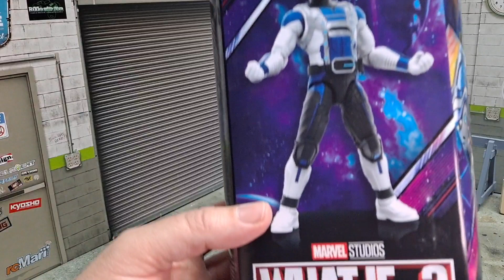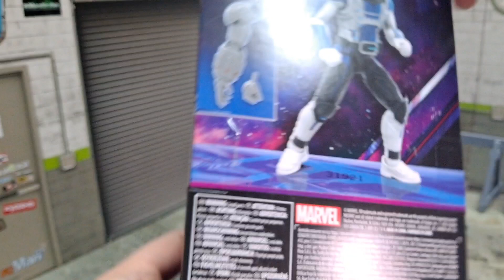Marvel Legends: Goliath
From What If... season 2 on Disney+
is Bill Foster a "big" disappointment?
or a "huge" hit?